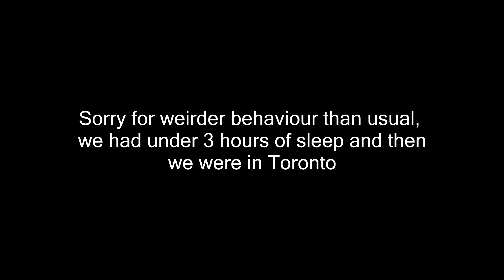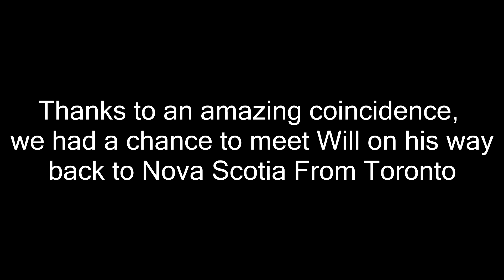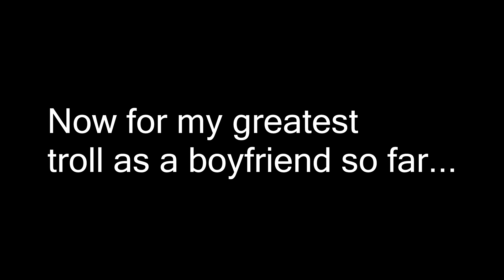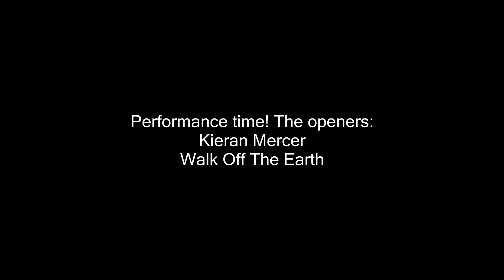MARIANAS TRENCH IN TORONTO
Me and MajentaLynne head down to Toronto for Marianas Trench' Never Say Die tour. We slept for 3 hours at most, and as a result were exhausted.
There's actually a clip or two of me not sucking at singing too.